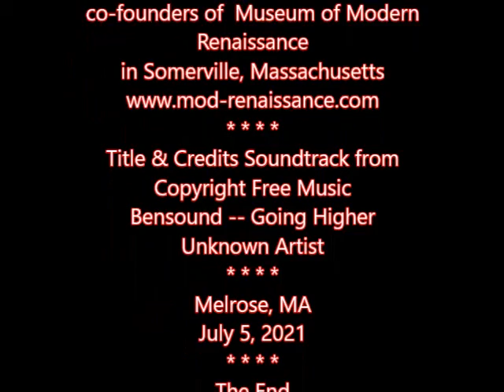День Рождения Оксаны: Видео Танцуем -- 5 июля 2021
Title and Credits Soundtrack from CopyrightFreeMusic
Unknown artist